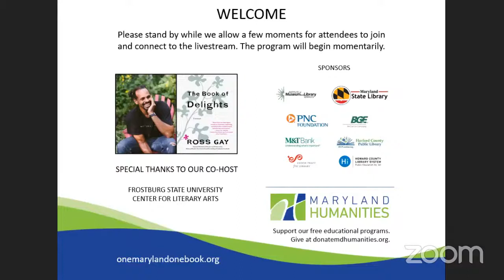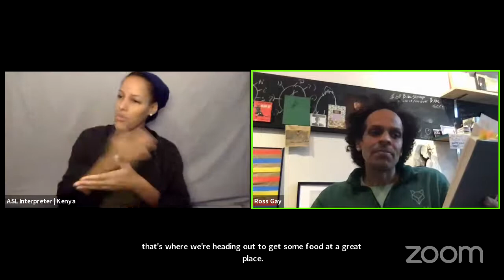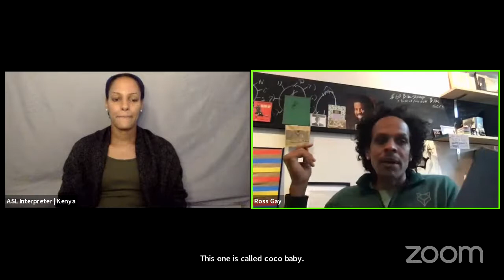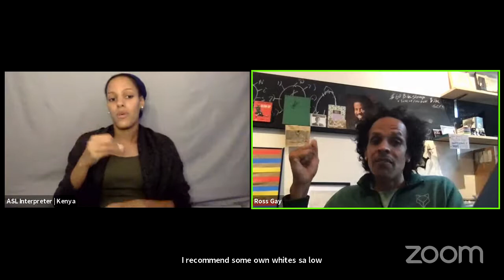One Maryland One Book Author Tour with Ross Gay – Stop 6: Frostburg State University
Maryland Humanities, along with co-host Frostburg State University, hosted Ross Gay, author of “The Book of Delights: Essays” for the 2021 One Maryland One Book Author Tour. Moderated by Dr. Michael Mathias, Interim Provost of Frostburg State University.

Local support for the event provided by Allegany Arts Council, Allegany County Public Library, Lewis J. Ort Library, Main Street Books, and Office of the Provost at Frostburg State University.